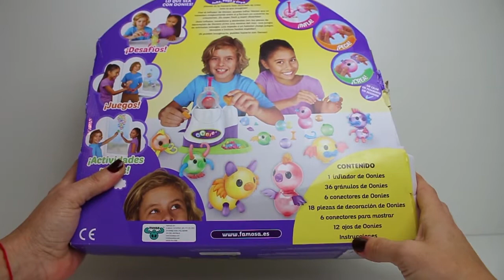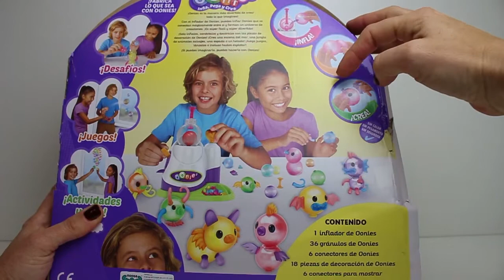Creamos adorables animalitos con globos de aire Oonies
Hola , hola, os traigo una máquina para hacer globos de aire de colores, son bolitas de colores llenas de aire y con estas bolas podremos creas personajes Oonies, me encanta este juguete nuevo.
Son bolitas mágicas que cogen formas que tu desees con conectores y adaptadores para crearlos.